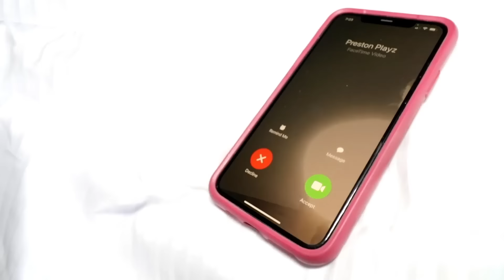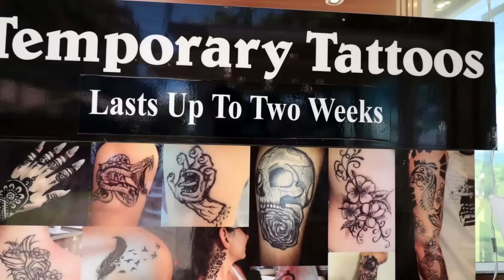PRESTON and BRIANNA CONTROLS Our FIRST DATE in Hawaii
Pregnancy update while Preston and Brianna control our date for over 24 hours while we are in Hawaii for the first time.  It all started when Rebecca created "birth to death in real life." Next Matt and Rebecca uploaded "Surprising Rebecca with a puppy... but we lost it." Which set up the perfect situation to have an amazing date in Hawaii for the first time like this.  We wake up to our first challenge which is making rafts $10 vs $100. Rebecca instantly regrets it as she is feeling sick from something. We have a bunch of surprises that you will not believe.  If we can survive this challenge it will be epic.  Lets just hope it does not get too extreme.